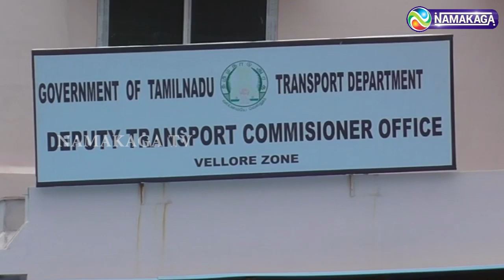|VELLORE|துணைபோக்குவரத்து ஆணையர் அலுவலகத்தில் லஞ்சஒழிப்பு துறை சோதனை|